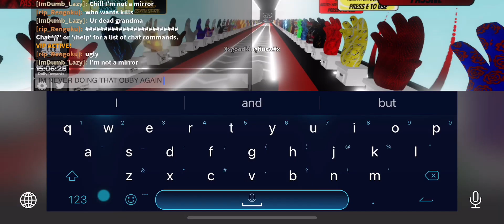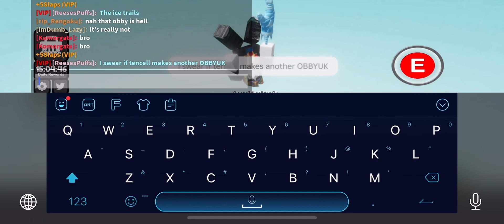The Frostbite Experience | Slap Battles Roblox!